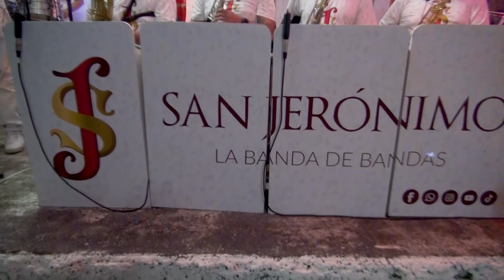SAN JERÓNIMO LA BANDA DE BANDAS - BANDAZO CARNAVAL DE GUARANDA (EN VIVO)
🇪🇨🎺🎶La BandaDeBandas SanJerónimo tiene el gusto de presentarles un resumen de nuestra presentación en El Tingo con nuestro BANDAZO CARNAVAL DE GUARANDA con música en VIVO 🎼agradecemos a nuestro querido público por todo su apoyo y cariño.